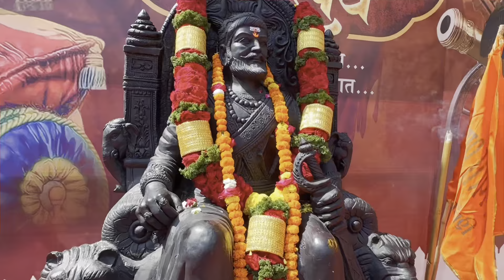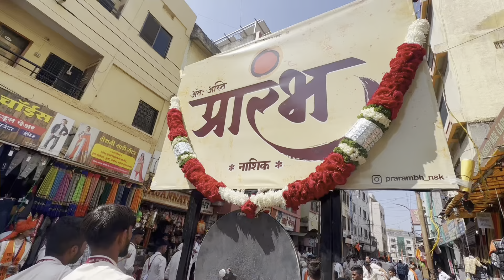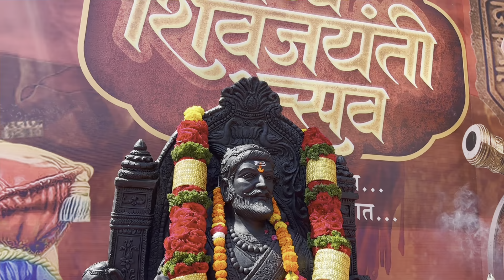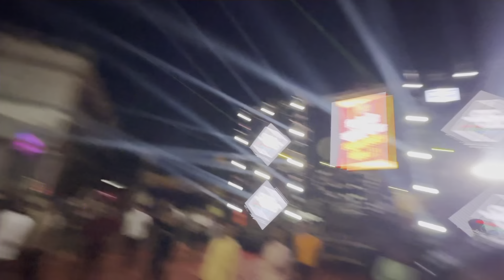19 FEB 🚩भीड़ बेकाबू हुई | MAIN ROAD BLOCK | छत्रपति शासन शिरडी | BIRTHDAY OF CH. SHIVAJI MAHARAJ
chhatrapatishivajimaharaj
Shivaji maharaj
chhatrapati shasan,
shirdi nagari shiv jayanti, Shiv jayanti,Shirdi live
chhatrapati shivaji jayanti,
chhatrapati shivaji jayanti celebration,
chhatrapati shivaji maharaj jayanti,
shiv jayanti,
shiv jayanti song,
shiv jayanti celebration,
chhatrapati shivaji maharaj jayanti song,
chhatrapati shivaji maharaj jayanti dance,
chhatrapati shivaji maharaj jayanti dj song,
With Road to road4004,
chhatrapati shivaji maharaj jayanti Hii✋
My name is Sujeet Talekar
 ROAD TO ROADS
We are a family who loves to travel together ❤️
I create videos about travelling and blogging .
You should follow me because if u also loved to see a different location and places in india
@Road to roads
road to road